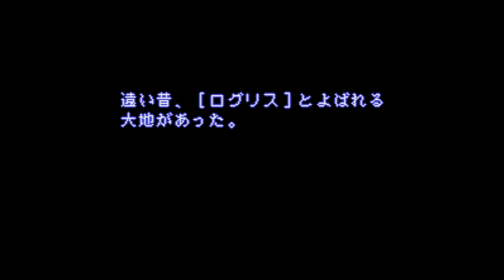First Queen - Ornic Senki - Super Nintendo Entertainment System - Intro & Title Screen